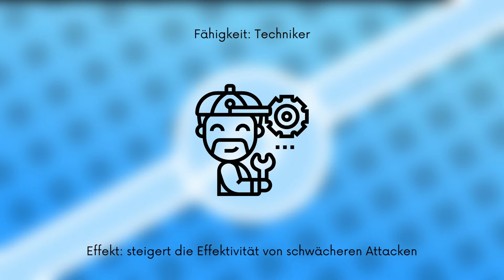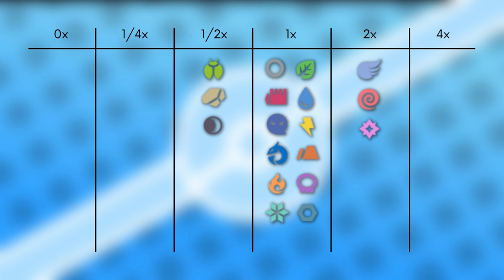Das Pokémon #237 | Kapoera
▶️Worum gehts in diesem Video:

Ich stelle euch das Pokémon Kapoera vor. Dabei schauen wir auf das Aussehen, Attacken, Verhalten, Lebensraum, Entwicklung und Typ Schwächen. Viel Spaß :D

0:00 Intro
0:16 Aussehen
1:34 Attacken & Fähigkeiten
2:27 Verhalten & Lebensraum
3:06 Entwicklung
4:42 Typ Schwächen